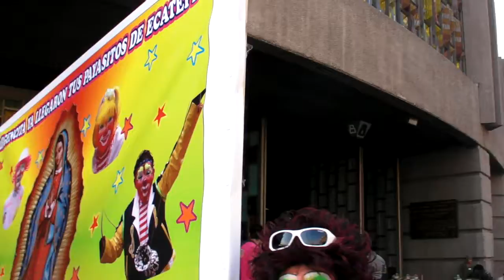SANY0051.MP4-make up 05